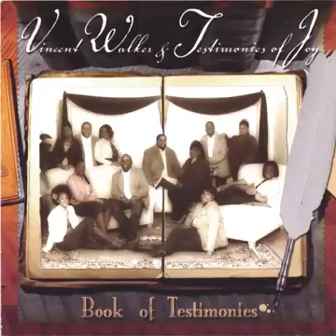Worship His Name - Vincent Walker & Testimonies of Joy